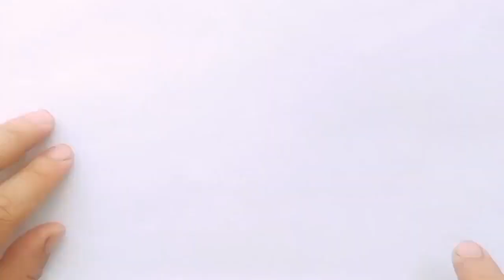HOW TO DRAW A CUTE PENGUIN, DRAW CUTE THINGS FOR KIDS